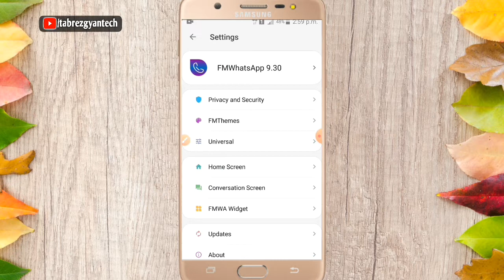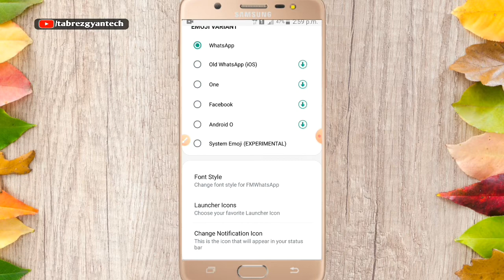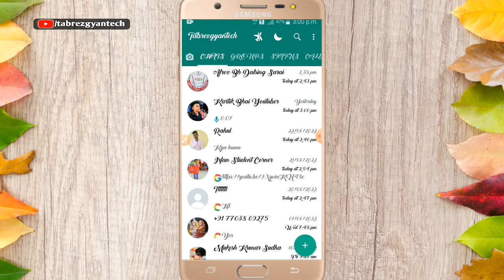fm whatsapp ka font style kaise change kare।whatsapp ka font style kaise change kare।fontstyle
how to change font style in whatsapp।। font style kaise change kare।। found whatsapp font style change।

font style app samsung।। how to change font style in whatsapp।।

Dosto-: Aaj ke is video me meine bataya hai ki  fm whatsapp ka font style kaise change kare।whatsapp ka font style kaise change kare।fontstyle is video me puri जानकारी दिया हूं। इस video ko pura last tak जरूर देखें।

whatsapp me typing style kaise change kare
whatsapp keyboard typing style
whatsapp me font style kaise change
whatsapp typing style
whatsapp language style change
whatsapp me writing kaise change
whatsapp font style
whatsapp par typing change kaise kare

whatsapp ka font style kaise change kare
fm  whatsapp ka font style kaise change kare
whatsapp ka text style kaise change kare
whatsapp ka font style kaise change kare bina appke
whatsapp me font style kaise change kare without app
whatsapp status me font style kaise change kare
found whatsapp ka font style kaise change kare
whatsapp me font style kaise change kare
whatsapp ka font style kaise change kare bina app ke
 gb whatsapp ka font style kaise change kare
only whatsapp ka font style kaise change kare

samsung mobile ka font kaise change kare।how to change font style in keyboard।